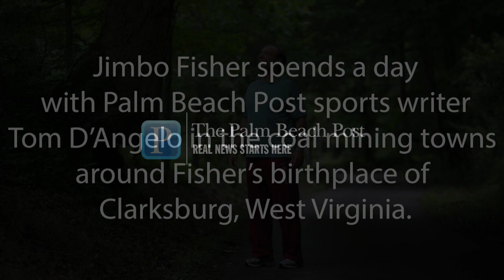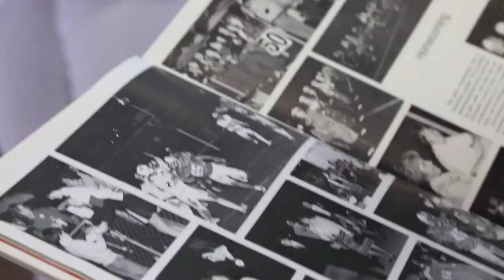Video: FSU head coach Jimbo Fisher visits his hometown in Clarksburg, West Virginia